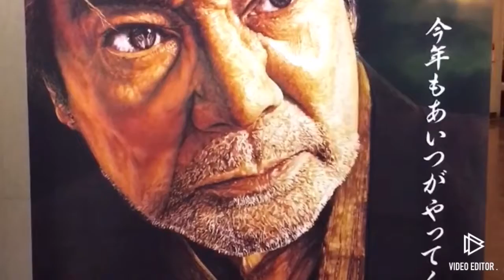稲川淳二の怪談ナイト！/ 2018年 夏 / 夏の風物詩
稲川淳二ライブ

Summer in Japan!